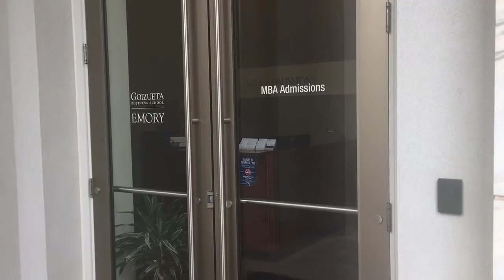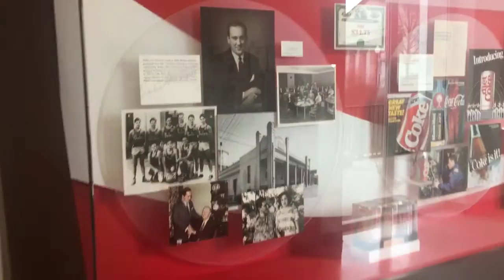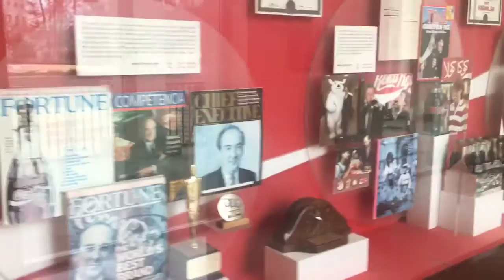Goizueta Business School - Emory University Campus Tour - in Japanese [nobi#2]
受験勉強と業務の両立は本当に大変で、キャンパスビジットのための数日の時間さえなかなか取れない方もいらっしゃると思います。そういった方にも少しでも学校の雰囲気を感じていただけれたらと思い、キャンパス紹介ビデオを作りました。キャンパスビジットの際に行われるキャンパスツアーで巡る場所を網羅しています。約5分程度のビデオですので隙間時間にご覧いただけると幸いです。
※気にいっていただけた場合、いいね!を押していただけると励みになります。